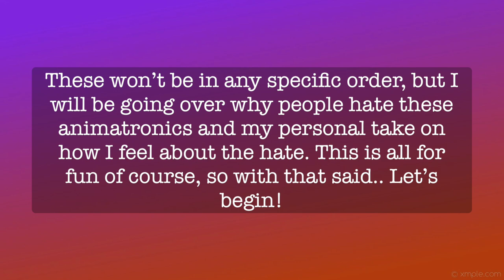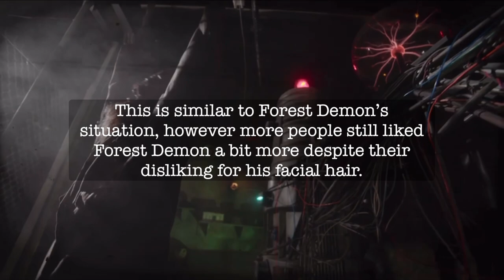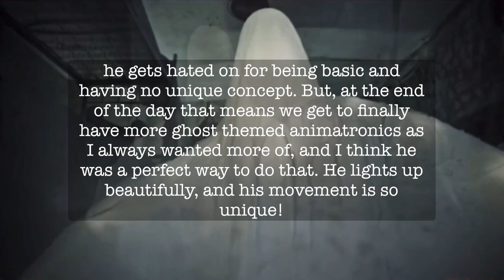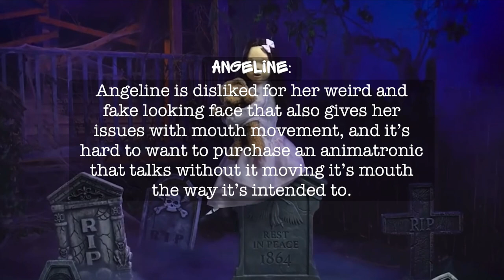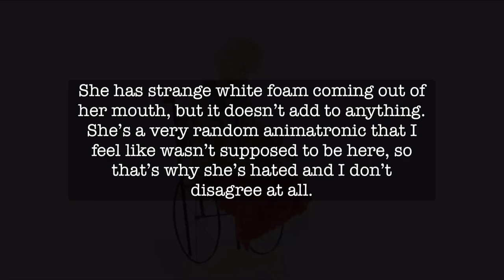Most Hated Animatronics | Conjure Maven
Hello, Conjurers! In today’s video, I’m showing you animatronics I feel are the most hated of them all in the Spirit Community. Now of course, all opinions from anyone will always be different, so some may agree and some may not, and that’s totally okay! A lot of these I think are hated for the wrong reasons, but some I also agree with the hate or at least can sympathize with it. However, this does not mean I want to go against anyone’s opinions, if you dislike one of these that is your right to dislike it! After all, opinions are what make us human, and give us the ability to express different ideas, perspectives and emotions with each other! Anyways, with that said, check out the most hated Spirit Halloween animatronics!!

(I did not include Voice Recording Reaper because I wasn’t sure if he classified as a prop or an animatronic, so to avoid confusion I shall not include him.)

This video is based off of what I’ve seen from comments, reviews and other sources of Haunters and their opinions on the animatronics.